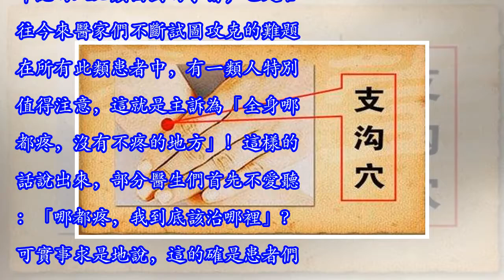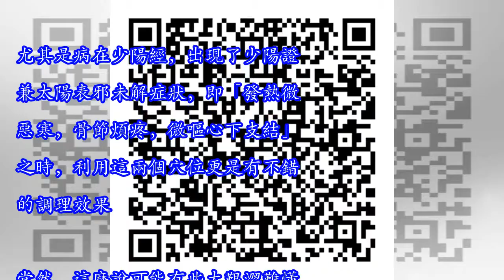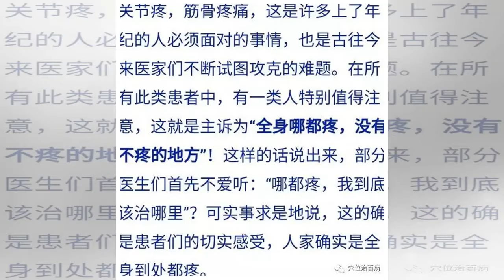有一病，叫「全身筋骨疼」！解決方法只需你刺激兩個穴位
關節疼，筋骨疼痛，這是許多上了年紀的人必須面對的事情，也是古往今來醫家們不斷試圖攻克的難題。在所有此類患者中，有一類人特別值得注意，這就是主訴為「全身哪都疼，沒有不疼的地方」！這樣的話說出來，部分醫生們首先不愛聽：「哪都疼，我到底該治哪裡」？可實事求是地說，這的確是患者們的切實感受，人家確實是全身到處都疼。看起來，這世上可能真有一種病，叫做「全身都疼」。今天，我們要為你介紹一個簡單易操作的自我理療方法，專門調理這個病。這就是刺激陽陵泉穴和支溝穴。陽陵泉穴在小腿外側，當腓骨頭前下方凹陷處。支溝穴在前臂背側，陽池穴和肘尖的連線上，腕背橫紋上3寸。陽陵泉穴是足少陽膽經上的腧穴，支溝穴是手少陽三焦經的穴位。兩者都屬於少陽經。 為什麼要找這兩個穴位來改善關節痛？這裡面有什麼奧秘呢？翻開經絡圖，我們會發現，足少陽膽經和手少陽三焦經是兩條非常有意思的經脈。它們路過的地方，幾乎涵蓋了人體所有的重要關節。中醫有經絡所過、主治所及的說法。因此，合理刺激這兩條經脈，可以對周身疼痛都起到緩解作用。這一點是不難理解的。陽陵泉是少陽膽經的腧穴，能疏泄肝膽、舒筋活絡、緩急止痛、清熱除濕。而且，它還是筋之會穴，對於治療筋病有特效，可以肯定地，它對於關節疼痛有治療意義。支溝穴是少陽三焦經的穴位。它可以行氣止痛、活絡散瘀。這兩個穴位一上一下，同氣相求，可以改變兩條經脈所及之處氣機阻滯、外邪壅滯的狀態，因此對於改善周身...